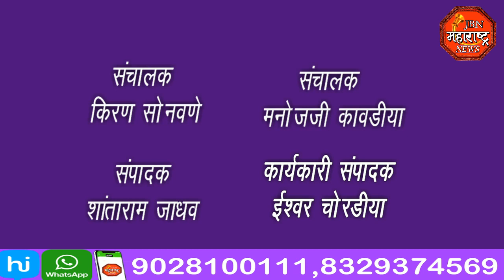jbn maharashtra news jalgaon